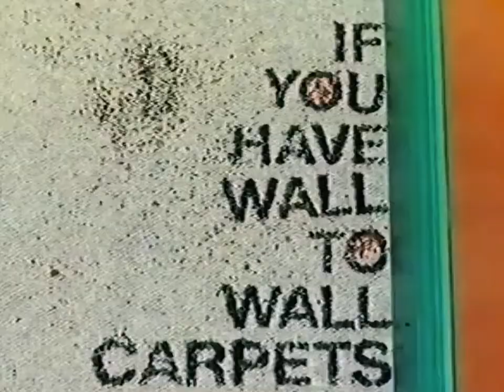1988: Panasonic Vacuum Cleaner [Wall To Wall]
Title: Wall To Wall
Brand: Panasonic
Advertiser/Client: Panasonic
Media: TV Advert
Featuring: -
Year: 1988
Country: UK
Vacuum Cleaner: Panasonic
Model: -
Slogan: The Panasonic Wall-to-Wall Cleaner.